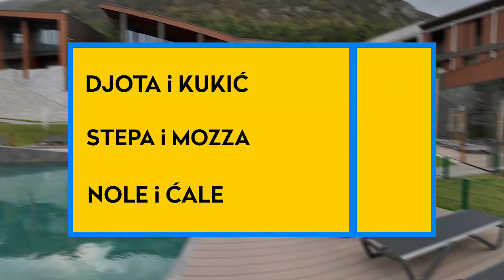TURNIR U KOCKICAMA /w DJOTAFREESTYLE & GLORYDAYZ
Samo ću vam reći
DJOTAFREESTYLE DJOTAFREESTYLE DJOTAFREESTYLE i GLORYDAYZ GLORYDAYZ GLORYDAYZ